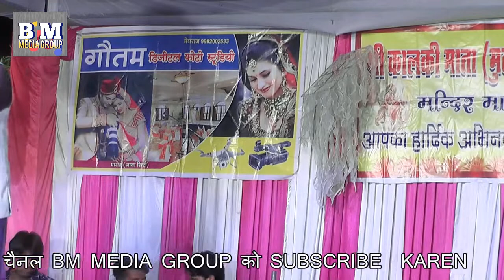ललित राणा ने गाया माता रानी का बहुत ही सुंदर भजन ।। चलो बुलावा आया है मारोठ नागौर लाइव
SONG CHALO BULAWA AAYA HAI

SINGER. LALIT RANA

MUSIC  BALAJI SOUND LALASH

PROGRAME. MARUTH

DIR. JAGDISH MAWLIYA

SPL. THANX JAGDISH MAWLIYA BM MEDIA GROUP

SOOTING MARUTH NAGOR

आपके अपने ||  BM BHAKTI MUSIC Company || & || BM BHAKTI MUSIC || YOUTUBE CHANNEL  मे आपका एंड  कम्पनी डायरेक्टर  JAGDISH MAWLIYA आपका हार्दिक अभिनंदन करते है

हर प्रकार के DJ डान्स सॉन्ग रागनी भजन हिंदी राजस्थानी हरियाणवी,मारवाड़ी सोंग Comedy 👉BM BHAKTI MUSIC के साथ जुड़े रहने के लिये आपके अपने  BM BHAKTI MUSIC .
मेरे प्यारे दोस्तों आपका प्यार BM BHAKTI MUSIC पर बनाये रखना जय श्री राम

BM MEDIA GROUP

BM BHAKTI MUSIC